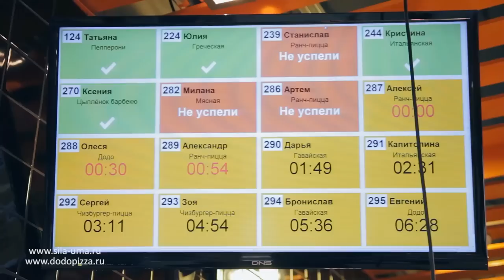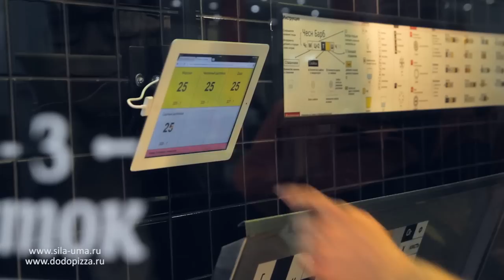Dodo Pizza Express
Dodo Pizza Express - 7 minutes or pizza free! Dodo Pizza - russian fastfood chain.